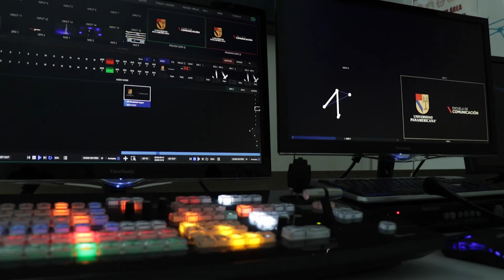ML presentación 2021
MediaLab presenta las producciones realizadas en el segundo semestre de 2020